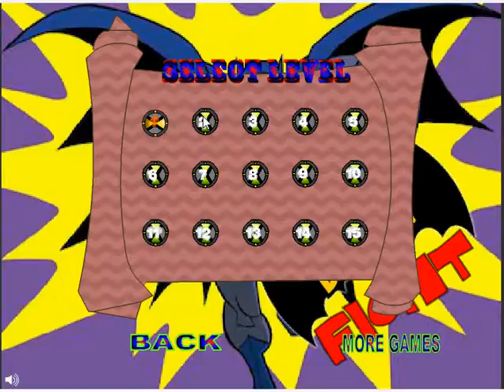The Batman Fight (PC browser game)